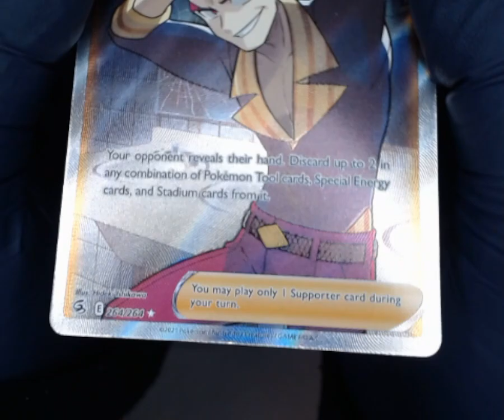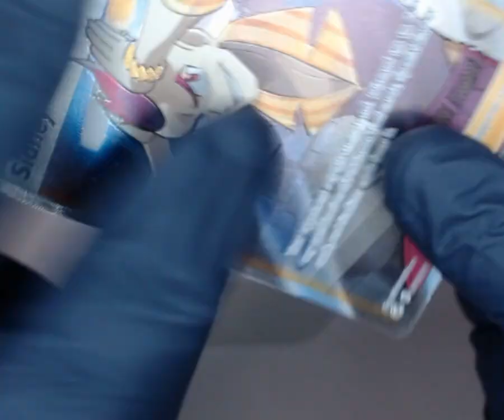SNC GRADING: 2021 POKÉMON SWORD & SHIELD SIDNEY #264 FUSION STRIKE F.A. ULTRA RARE (1753575574553)